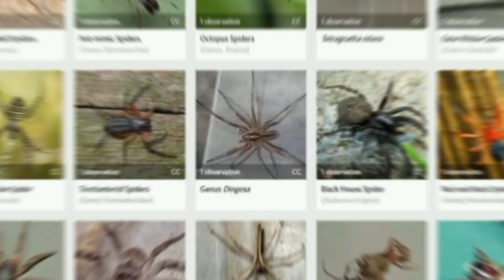Intresting facts about Spider in hindi🕷️youtubevideos amazing facts# 🤝